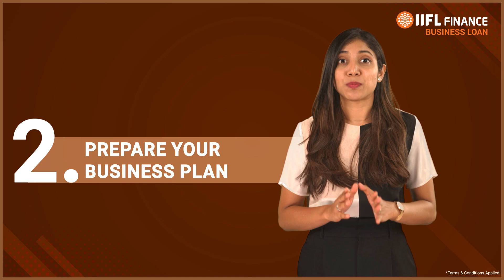How to get a business loan online easily? | बिज़नेस लोन कैसे प्राप्त करें? | IIFL Finance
Are you a business owner or planning to do a startup to sky-rocket all the financial goals you had? In this comprehensive guide, we walk you through the step-by-step process of applying for a business loan. Learn how to navigate the application process, choose the right loan amount and tenure, and ensure smooth loan approval and disbursement.

क्या आप एक व्यवसाय के मालिक हैं या अपने सभी वित्तीय लक्ष्यों को हासिल करने के लिए स्टार्टअप करने की योजना बना रहे हैं? इस व्यापक मार्गदर्शिका में, हम आपको व्यवसाय ऋण के लिए आवेदन करने की चरण-दर-चरण प्रक्रिया के बारे में बताते हैं। जानें कि आवेदन प्रक्रिया को कैसे नेविगेट करें, सही ऋण राशि और अवधि चुनें और सुचारू ऋण स्वीकृति और संवितरण सुनिश्चित करें।

Chapters
0:00 Introduction
0:09 - 1:24 How to apply for Business Loan?
1:24 - 1:38 Eligibility for Business Loan.
2:30 - 3:07 Conclusion